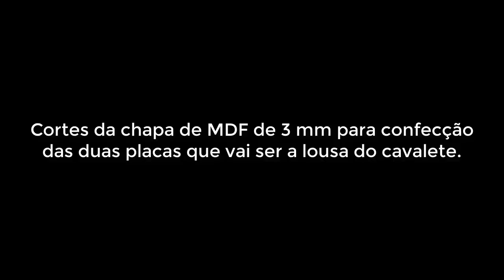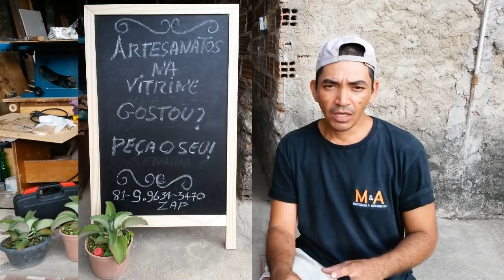Como fazer um cavalete de propaganda - Parte #2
Continuidade da primeira parte desse vídeo.

Divulgue esse conteúdo com seus amigos. Valeu!

Conheça meus trabalhos artesanais no:

Instagram.com/artesanatosnavitrine

Facebook.com/artesanatosnavitrine